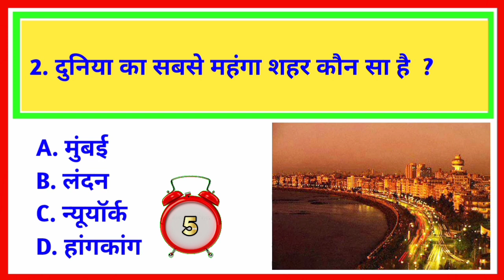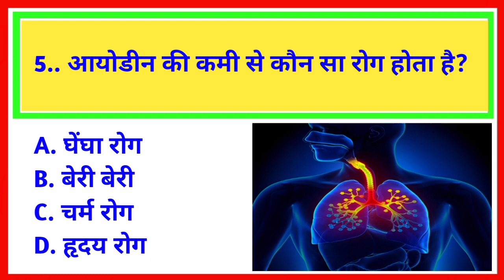08|GK Questions and answers | GK QUIZ | GK ke Sawal | General Knowledge | GK Questions In Hindi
Your Queries 👇👇
1. GK
2. General Knowledge
3. Important GK Questions and answer for 4. Competitive Exams
5. Quiz Test
6. br gk study
7. Important gk
8. Quiz test
9. competitive quiz
10. competitive general knowledge
11. GK in Hindi
12. general knowledge quiz
13. quiz questions
14. general knowledge questions
15. gk quiz
16. general knowledge questions with answers
17. gk question in hindi
18. GK Question Answer
19. India GK
20. hindi gk
21. samanya gyan
22. gk questions
23. india gk in hindi
24. 2022 gk questions and answers
25. lucent gk
26. lucent gk
27. lucent gk in hindi video
28. lucent GK in hindi
29. lucent geography in hindi
30. lucent geography
31. geography gk question
32. geography gk in hindi
33. lucent 1000 question
34. lucent 1000 prashn
35. lucent gk ka nichod
36. lucent gk important question
37. lucent gk important question in hindi
38. lucent gk important topics
39. lucent ka nichod science
40. lucent for ssc cgl
41. lucent for ssc
42. lucent for railway
43. geography gk
44. lucent mcq
45. lucent mcq in hindi
46. lucent book gk
47. gk
48. gk questions and answers
49. gk question
50. general knowledge
51. br gk study
52. gk questions
53. g k
54. general knowledge question
55. g k questions and answers
56. gk ke question
57. question
58. general knowledge questions and answers
59. samanya gyan
60. g.k questions in hindi
61. gk question answer
62. sarkarinaukarigk​​​​​​​​​​
63. gk ke sawal
64. knowledge
65. question answer
66. general knowledge questions
67. gk knowledge
68. जनरल नॉलेज
69. जीके
70. gk quiz
71. g.k
72. gk ka question
73. ips question and answer
74. gk
75. gk question
76. gk afroz
77. gk questions
78. gktoday
79.gk tricks
80. gk study adda
81. gk video
82. gk live
83. gk by kumar Gaurav sir
84. gk by khan sir
85. gk today current affairs
86. question
87. सामान्य ज्ञान
88. general knowledge ke question
89. gk knowledge
90. gk dijiye
91. general class
92. general knowledge ki video in hindi
93. general knowledge gk
94. general knowledge questions and answers
95. General knowledge video
96. General knowledge 2023
97. general knowledge for kids
98. general knowledge quiz
99. general knowledge ke question
100. BRGKSTUDY​​​​​​​​​​
101. GK
102. gk question
103. gk questions and answers
104. general knowledge
105. g k
106. g k questions and answers
107. general knowledge questions and answers
108. gk question answer
109. g.k
110. question answer
111. question
112. जीके
113. gk
114. g.k questions in hindi
115. general knowledge questions
116. knowledge
117. general knowledge question
118. g. k
119. quiz
120. g k question
121. BR GK STUDY
122. Br Gk Study
123. BRGKSTUDY
124. gk gs
125. gk ke sawal
126. gk ka question
127. जीके क्वेश्चन
128. gk 2020
129. gk 2021
130. gk 2022
131. gk 2023
132. बीआर जीके स्टडी
133. g.k. question with answer
134. answer
135. lucent gk
136. GK 2021
137. GK 2022
138. GK 2023
139. g,k
140. जीके के सवाल
141. gk general knowledge
142. जनरल नॉलेज
143. gk knowledge
144. gk questions and answers 2022
145. gk questions and answers 2023
146. gk questions and answers in hindi
147. GK Police
148. GK IAS
149. GK IPS
150. g. k. question in hindi
151. janral nolej in hindi
152. BR GK STUDY 2021
153. BR GK STUDY 2022
154. BR GK STUDY 2023
155. tense
156. current affairs
157. g.k questions
158. gk today current affairs
159. जी के
160. GK
161. GK BR
162. Gk
163. gK
164. G K
165. Gk quiz
166. GK BR
167. gk​​​​​​​​​​
168. G_K​​​​​​​​​​
169. g_k​​​​​​​​​​
170. G​​​​​​​​​​.K
171. GK ki Video
172. Good sawal
173. सवाल आपके जवाब हमारे
174. GK ka सवाल
175. जीके.
176. GK.
177. BR
178. BR GK STUDY Lucent
179. GK Hindi Question
180. सवाल
181. question and answers
182. new gk question
183. new gk questions
184. hindi question
185. gk question gk question
186. answer
187. gk dijiye
188. general knowledge question answer
189. जीके जीके
190. g k 2022
191. g k 2023
192. gk gk gk
193. GK GK GK
194. जीके का क्वेश्चन
195. samanya gyan
196. GK number 1
197. GK Question
198. gk question
199. gK question
200. Gk GK gK जीके gk